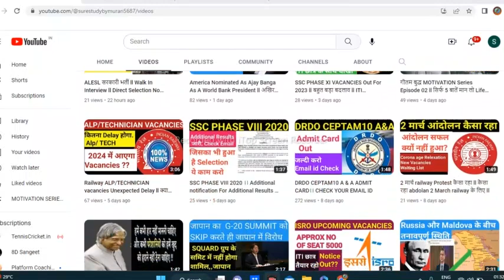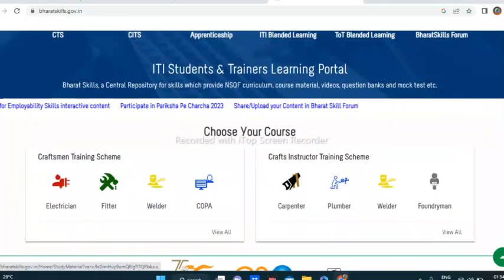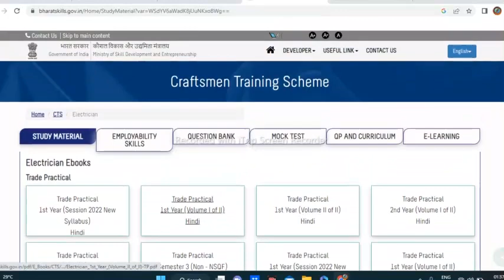DRDO CEPTAM10 ADMIT CARD OUT।। TIER2 SKILL TEST ADMIT CARD OUT।। SYLLABUS क्या होता है SKILL TEST।।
HI I M MR MURARI KUMAR I M ALWAYS PROVIDE YOU RIGHT OR CORRECT INFORMATION ABOUT THE ITI RELATED JOB OR NOTIFICATION.
  ALSO I M A EDUCATOR,,
     KEEP SUPPORTIN ME REGULARLY,,
   THANKS LOTS MORE FOR SUPPORT AND LOVE.